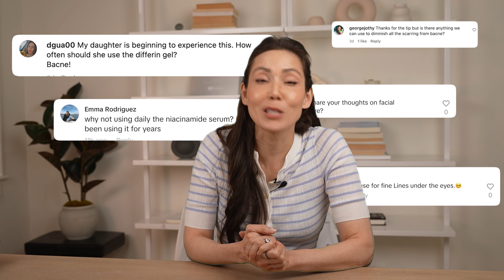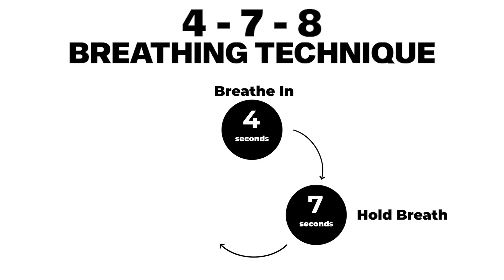Hormonal Breakouts, Stress, & Acne Triggering Supplements | Ask A Derm Instead of Google Pt.2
What questions do you have that I can answer regarding your skin and/or hair?!

In this video I tackle topics like why certain supplements can make your acne worse, UV light and its long-term effects on the skin, what hormonal breakouts are + how to spot them, and how stress can lead to aging.

Dr. Mamina explores healing skin beyond the surface with both a science and holistic approach.